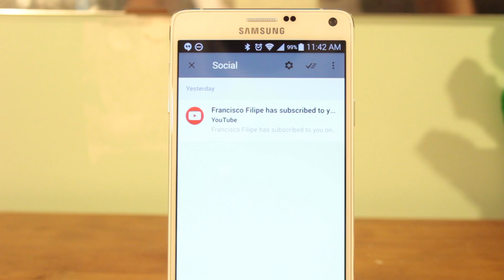Google Inbox: Better than Gmail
Dave Bennett reviews the Google Inbox app.